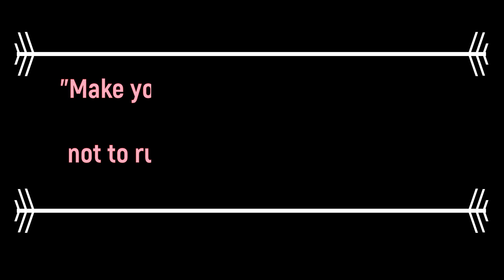Angel locsin inspired makeup look / jam